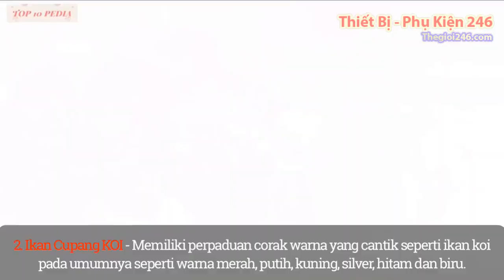Những chú cá đá - cá siêm - cá lia thia - betta dễ thương và dễ nuôi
Artemia
Artemia Khối lượng 200gram
– Giúp cá mái ôm trứng
– Bồi bổ cơ thể
– Hồi phục thể trạng , tăng sức đề kháng
Kích thích thói quen bắt mồi, giúp cá sung và khỏe hơn
Đặc biệt, sản phẩm rất an toàn và sạch sẽ, phù hợp với cả cá nhỏ đến cá lớn, tốt cho hệ tiêu hoá.